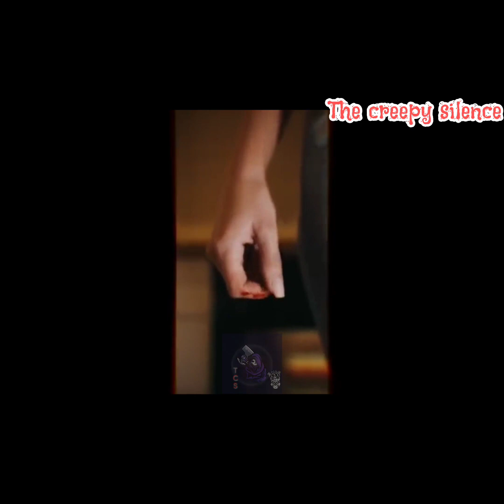Ghostly Presence Captured on Camera - A Bus Driver's Scary Tale